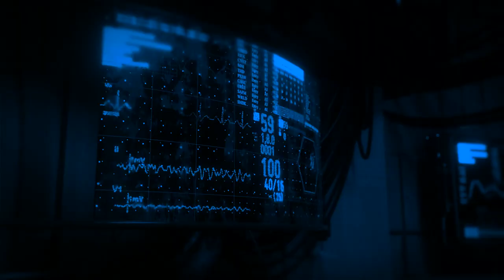Astral SpaceX: Robots. Biotech Android